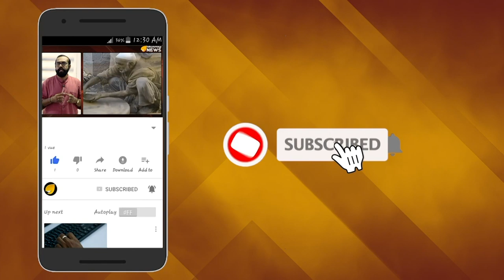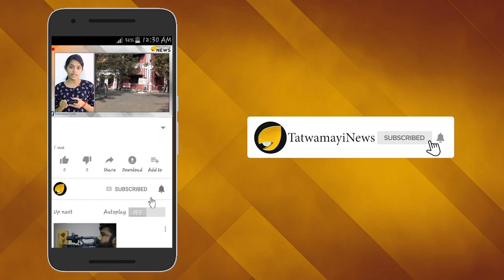നവംബർ 15ന് വിധി ? രാമക്ഷേത്രം പൂവണിയും..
അയോധ്യ കേസില്‍ വാദം കേള്‍ക്കല്‍ പൂര്‍ത്തിയായി. ചീഫ് ജസ്റ്റിസ് രഞ്ജന്‍ ഗൊഗോയി അധ്യക്ഷനായ അഞ്ചംഗ ഭരണഘടനാ ബെഞ്ച് ഇതേ തുടര്‍ന്ന്  വിധി പറയാന്‍ മാറ്റിവച്ചു.വാദങ്ങള്‍ രേഖാമൂലം നല്‍കേണ്ടവര്‍ക്ക് മൂന്ന് ദിവസത്തിനകം നല്‍കാം. ആകെ നാല്‍പത് ദിവസമാണ് കേസില്‍ വാദം കേട്ടത്.